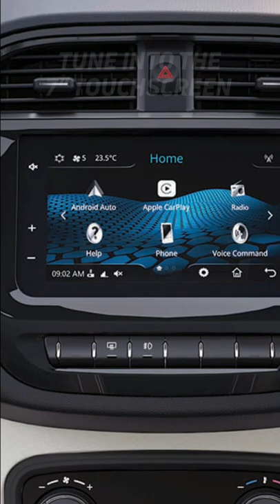All New Tiago | 7” inch Touchscreen Infotainment System by Harman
Experience the 7” Touchscreen Infotainment by Harman and enliven up your drives in the All-New Tiago!